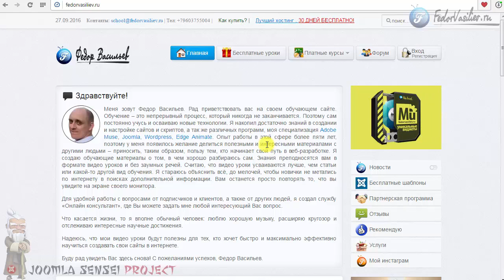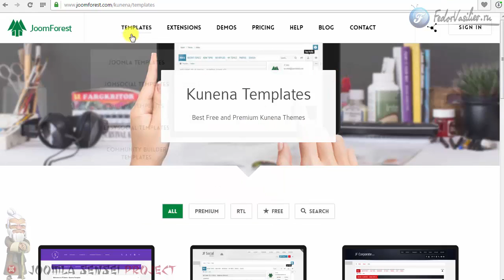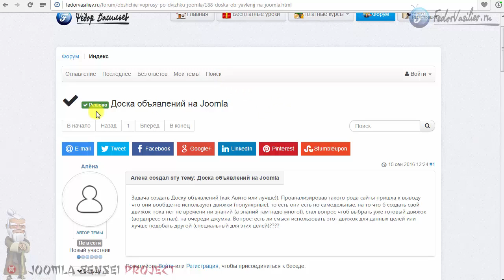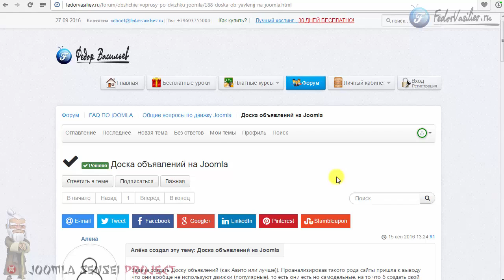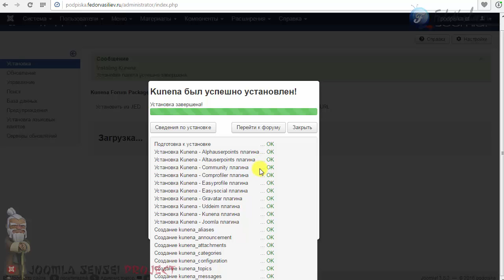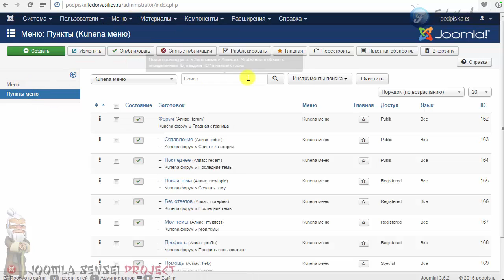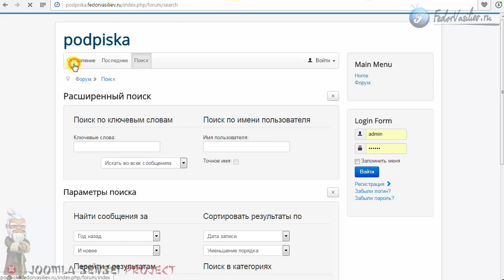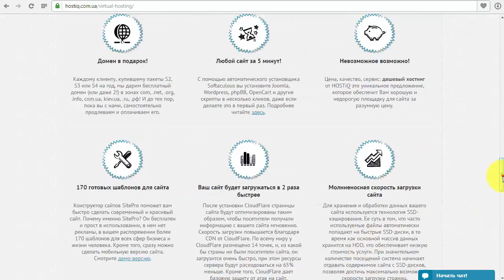66.Лучший форум для Joomla | обзор Kunena 5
В этом видео вы узнаете о самом лучшем бесплатном форуме для Joomla, а так же в этом уроке мы произведем установку форума на сайт Joomla.